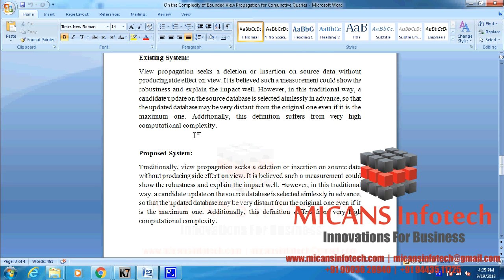On the Complexity of Bounded View Propagation for Conjunctive Queries- IEEE PROJECTS 2018